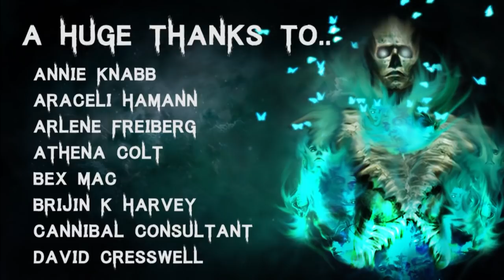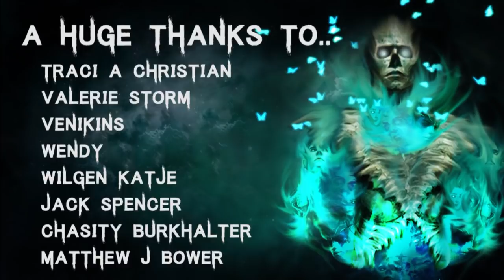30 TRUE Disturbing Deep Woods & Middle Of Nowhere Stories | Mega Compilation | (Scary Stories)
🎧 Listen to The Audiobook I narrated! - goo.gl/6skCEW

All Stories are read with full permission from the authors and links can be found in previous videos.

Secret Message Section: Sorry for the delay in an upload, it has not been my intention. I'm hoping to have fresh content tomorrow (New Stories) - See you soon! :D